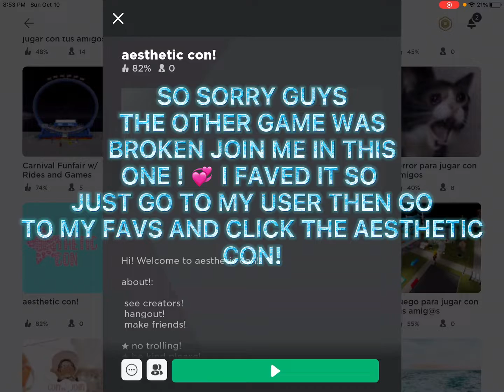(closed)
user- Frenchie_Lover19